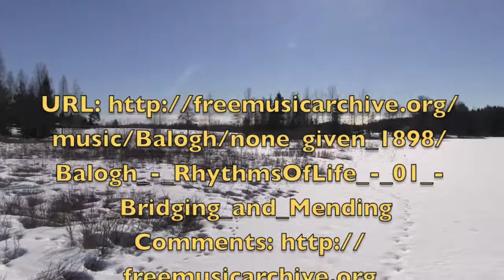pirri and I on tour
Pirri on tour